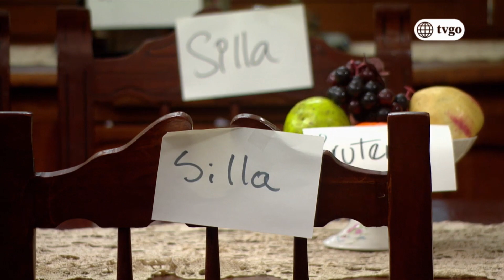Benigno perdía la memoria y su familia lo sorprendió con inolvidable gesto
Consuelo tuvo una idea para que Benigno no se olvide de ellos y siempre los recuerde.